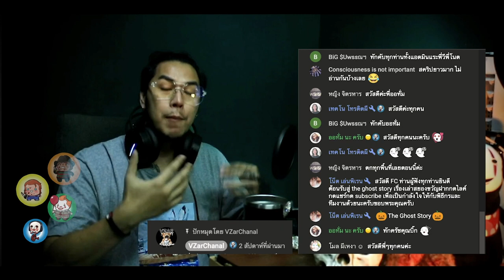มาเป็นครอบครัว GhostGangS [GGS] ด้วยกันนะครับทุกคน ความสนุกรออยู่เพี๊ยบบบบ จริงจรี๊ง!!!!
สำหรับพี่ๆน้องๆที่อยากซัปพอร์ท รายการ นะครับ
มาร่วมเป็นชาว GhostGangS [GGS] ด้วยกันนะครับเพียงเดือนละ 35 บาทเท่านั้น
ตกวันละ 1 บาทเองครับ สมคัรเสร็จรอรับความคุ้มค่าได้เลยครับ
เพราะพี่ๆน้องๆ จะได้รับ Sticker และ Empji พิเศษ ที่ผมเป็นคนสร้าง
มาให้พี่ๆน้องๆได้ใช้กันในบ้านของเรานะครับ
รวมถึงสิทธิ์พิเศษอีกมากมายในการ ร่วมกิจกรรมต่างๆกับทางช่อง
-ไม่ว่าจะเป็น การเข้าร่วม กิจกรรม Meeting GhostGangS
-กิจกรรมต่างๆจากทางแบรนต่างๆในรายการ
-Live พิเศษ ที่จะมีเพียง คนในบ้าน GhostGangs เท่านั้นจะได้ดู
-สิทธิ์พิเศษในการสั่งจอง ของที่ระลึกก่อนกำหนดการวางจำหน่ายจริงเพราะเช่นนั้น คนในบ้านมีสิทธฺ์ก่อน ครับ
-และอื่นๆที่จะตามมาอีกมากมาย ในการมาเป็น ชาว GhostGangS ด้วยกันครับ

พิเศษตอนนี้
(Limited Collection)
CAT ME X VZAR
ประกอบไปด้วย ของที่ระลึกในเซ็ต ดังนี้
- เสื้อ 1 ตัว ขนาดตามที่สั่งจอง Collection
-เข็มกลัด ครบเซ็ต 6ชิ้น ในCollection
-Magnet Limited edition 1ตัว
(ทางแบรนแจ้งว่าจะผลิตแค่ 50ต้วเท่านั้น และไม่ผลิตอีก)
-Poster ขนาด A3 + Limited edition Mini Cards 7ใบครบเซ็ต

มี Limited Collection เพียง 50 เซ็ตมีโค๊ต ระบุ ทุกออร์เดอร์

ขั้นตอนการสั่งจอง
CAT ME X VZAR Limited Collection
-สมัคร เข้าร่วมเป็น GhostGangS ในช่อง Youtube [VZARChanal]
เพียง 35 บาท ต่อเดือน
รับสิทธิ์ในการสั่งจองรอบ เออรี่เบิร์ท ก่อนใคร ได้ทันที
-ครอปหน้าจอ ในการเป็นสมาชิกช่อง
หรือแจ้ง ชื่อที่ใช้ใน Youtube  เพื่อยืนยันสิทธิ์  ใช้ได้เพียง 1 คนต่อ1สิทธิ์เท่านั้นนะครับ

สมัครในส่วนของรอบก่อนเปิดสั่งจองทั่วไปเฉพาะ สมาชิกครอบครัว GhostGangS ท่านละ1สิทธิ์เท่านั้น
สมัคร ได้ตามลิ้งค์นี้ครับ เดือนละ35บาทเท่านั้นครับ

Ghost Story โดย Kevin MacLeod ได้รับอนุญาตภายใต้ใบอนุญาต ครีเอทีฟคอมมอนส์แบบระบุแหล่งที่มา 4.0